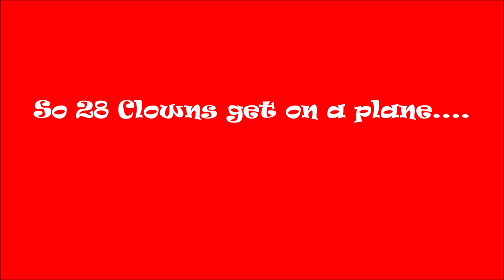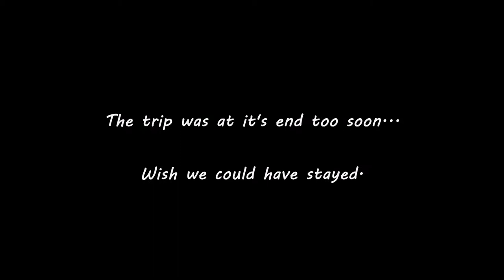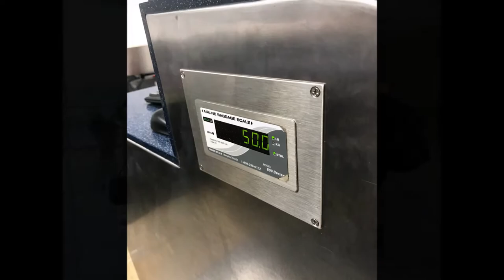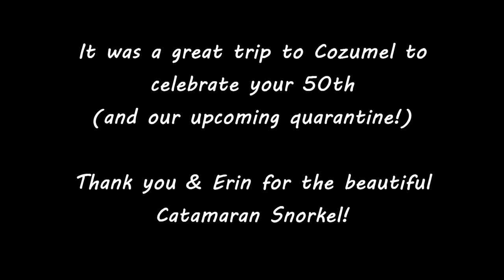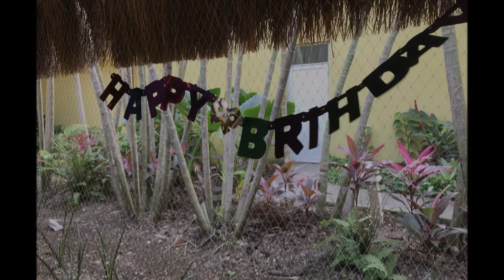Jeff's Fiftiesta in Cozumel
How to cram 7 days of fun into 26 minutes?

Jeff Brown turned 50 and we celebrated his "Brthday" at Iberostar in Cozumel -28 friends, tons of food and friends, countless laughs! There were birthday songs, birthday drinks, a birthday crown! People lost their phones, lost their way, lost their cookies(not Mark-he always knew where to get after-hours cookies-and ice cream!). But there were always people to rescue us with meds, and every other eventuality planned for by Lisa and Mark!

We enjoyed the pool, the ocean, and had a private Catamaran snorkel/sail! Volleyball, Cornhole and Bocce Ball were popular with the active folks-I enjoyed moving from pool chair to beach chair, with the occasional swing in the hammock! The beach bar was very popular, as were the French fries at the beach food shack!

Each night most of the gang was at the shows, participating vigorously!(Tony and Darcy were robbed! They should have won the couples night, especially since we learned the winners turned out to be cousins). The shows were fun-Rock night, Disco night, Couples Game Night, Fire Show, Movie Night. Same players, different days, but they were all pretty enthusiastic!

The villas were cute, and we saw quite a bit of wildlife: Quati's, Peacocks, Iguanas galore; also Flamingos, and a few parrots. My favorite was the one that talked (of course) and said 'Ola'.

We missed those that could not join, and we occasionally missed the few who missed dinner! (or the fire show!). We had a NEAR miss on the Monday boat trip(The boat counted our party and turned up we had a couple of extras to return to the dock so Diana and Bill made it!). We had a miss on stepping up onto the dock- if only we had video of Bill T's slow motion fall flat on his back. It was hilarious, though luckily no injuries resulted. Kyle sustained some banged up knees while walking in the dark on the uneven path. And Jeff whacked his own leg pretty darn hard with a swing and a miss!

We had lock outs from units and from safes, (Jeff and Erin reigned supreme on frequent key replacement). We had only 1 day unsuitable for being in the water, and I think the pool/beach day was Wednesday!

We had loss of some giant flip flops, a shirt or two, and a temporary missing cover up! Jeff D. got 'lost' one night, but he managed to find his way! I got lost a lot, though before this I considered my sense of direction to be keen!

We met lots of fun people! The Beckwiths from Texas (Freddie took fantastic photos and you'll recognize the beautiful professional shots as those taken by him!). Also a competitive group from Australia, and a volleyball pair from I think Connecticut. There was a guy in a banana hammock that we did not want to know where he was from but he was pretty proud!

And everywhere we went people recognized Jeff as the birthday king!  Many of us decided that if we had known that due to Covid-19. this was to be our last likely trip for 2020, we'd have drunk more!

There were only a few travel delays; (Anita, Bill and Becky I believe were that last to make it home as they did not make their connecting flight and spent the night in Houston before arriving safely at home the following day).

While we were there, our favorite Otter, Leslie turned 60! We had a fun last night dinner on the beach at Alberto's and Anita brought the piñata and the birthday celebrants toasted each other with a shot of tequila!

All in all, not a bad way to get a little older, right Jeff?
Happy Fiftieth (50) Birthday Jeff!

PS. Sir, may I offer you some assistance?